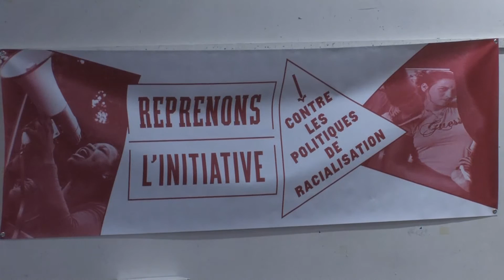Reprenons l'initiative 2016 : 6. Esther Benbassa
Reprenons l'initiative : contre les politiques de racialisation. Forum à la Bourse du travail de Saint Denis, le 8 octobre, 2016. Deuxième table ronde : Un racisme, des racismes ? Esther Benbassa.